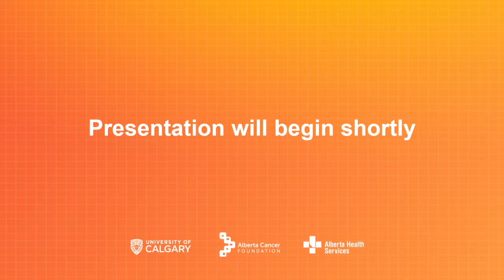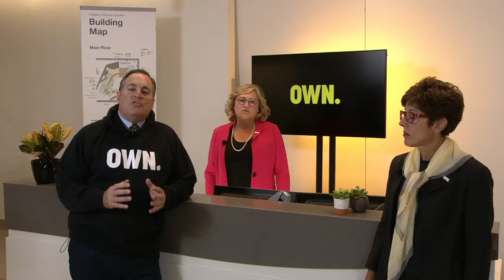OWN.CANCER Campaign Launch - Calgary Cancer Centre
The Alberta Cancer Foundation, the University of Calgary and Alberta Health Services are partnering with our community to meet the cancer challenge. Join us for an exclusive first look and learn how, together, we can take back the power cancer has over us.

What part of the story will you own?